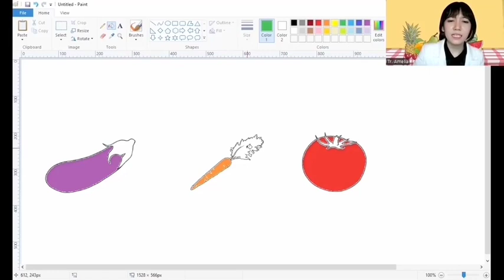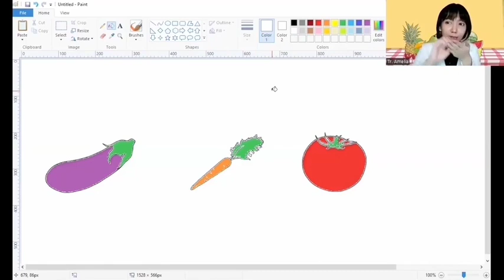Kindergarten ( သင်ရိုးသစ် ) Digital School_Week14_ဟင်းသီးဟင်းရွက်များ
Kindergarten ( သင်ရိုးသစ် ) ဟင်းသီးဟင်းရွက်များ by Teacher Amelia
သူငယ်တန်းကလေးများအတွက် online မှတဆင့် အခမဲ့ ပညာသင်ယူခွင့်
Digital school မှ တနင်္လာနေ့မှ သောကြာနေ့အထိ ထိုင်းစံတော်ချိန် ညနေ (၆း၃၀မိနစ်) [ မြန်မာစံတော်ချိန် ညနေ (၆း၀၀နာရီ)] တွင်ဒုတိယအပိုင်း စသည်ဖြင့် သူငယ်တန်း၊ ပထမတန်းနှင့် ဒုတိယတန်းသင်ခန်းစာဗွီဒီယိုများကို အပတ်စဉ် ထုတ်လွှင့်ပေးသွားပါမည်။
အပတ်စဉ် တွင်ထုတ်လွှင့်မည် သင်ခန်းစာခေါင်းစဉ်များနှင့် အချိန်ဇယားကို တင်ပေးထားပါသည်။